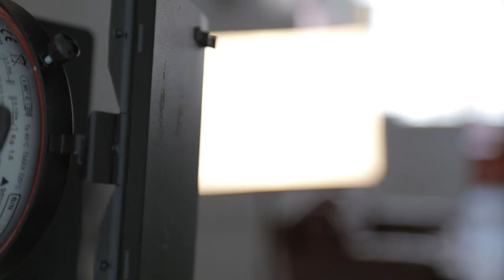Inside Research - Jean-François Bonnefon - Behavioral Economics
Jean-François Bonnefon is a research director at TSE (CRM-CNRS-IAST). He received the bronze medal of the CNRS, is a senior associate editor of Cognition, and a member of several other editorial boards. His work appeared in 100+ publications, including articles in Science, Psychological Science, Psychological Review, and Trends in Cognitive Sciences.

He presents the Behavioral Economics research group at TSE as well as some of his recent work on self-driving cars.